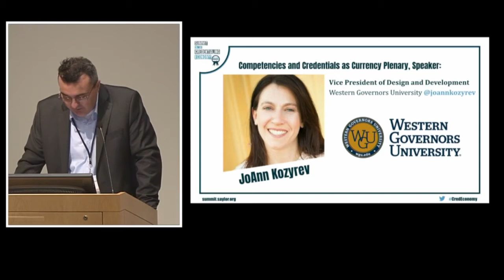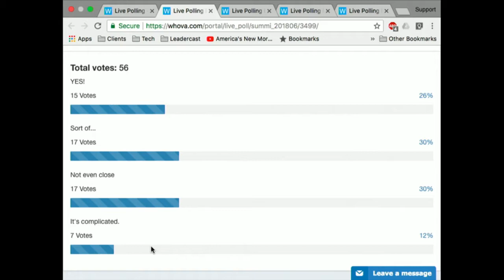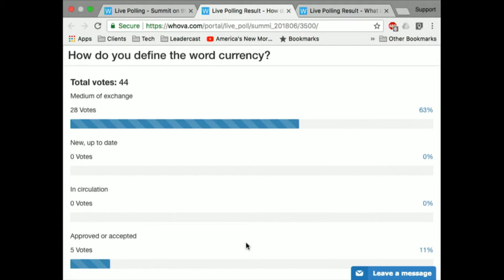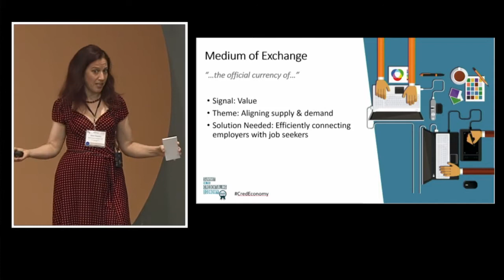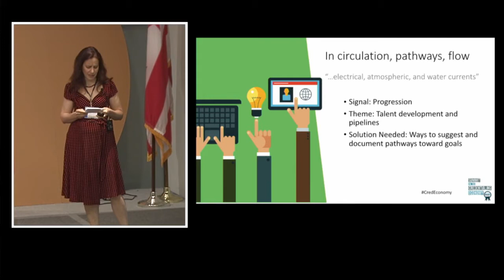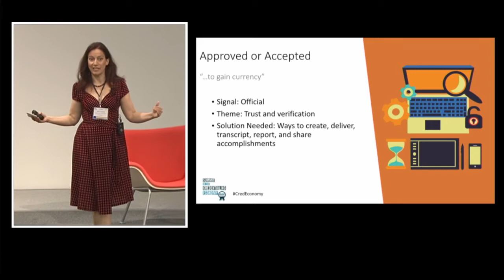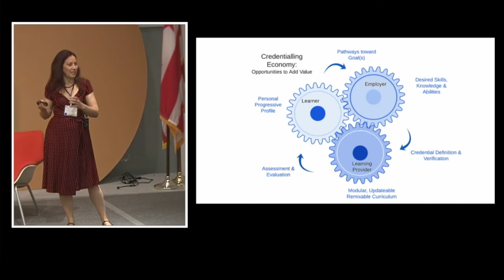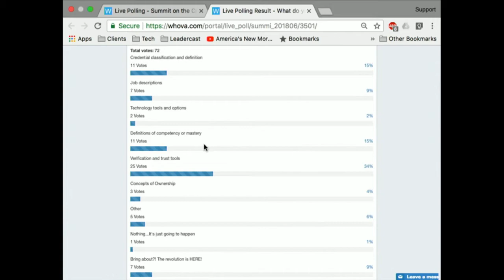JoAnn Kozyrev: Competencies and Credentials as Currency Plenary